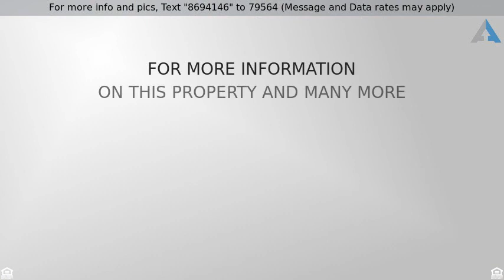Priced at $164,900 - 3833 S ORCHARD AVE, Ogden, UT 84403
This awesome home has been remodeled and is ready

This awesome home has been remodeled and is ready for a new owner. It has new Kitchen cabs, Stainless-steel appliances, bathroom fixtures, paint, carpet, and so much more!!